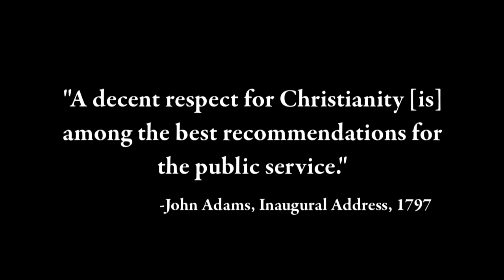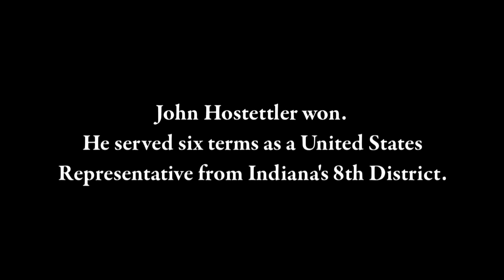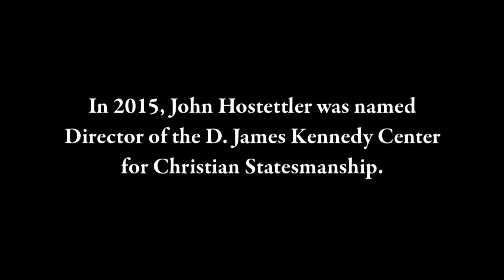Truths That Transform - A True Christian Statesman: William Wilberforce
At the end of another election season, we are yet again reminded how deeply our nation needs Christian statesmen. Such leaders are few and far between. But that will have to change if we are to continue as a nation. The deep cultural tides that are wiping away the foundations of freedom in this nation will not shift easily. But the Word of God is powerful to change individuals and to change cultures. In this program, we’ll tell you how you can personally help make that happen in the corridors of political power. And you’ll be encouraged by seeing true Christian statesmanship in action. And we begin by looking back to the founding ideas of our nation with Dr. Daniel Dreisbach, of American University.